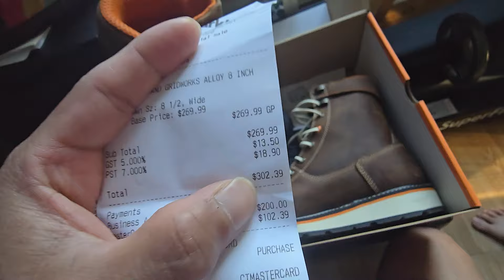LIBRE NG COMPANY EVERY YEAR buhaycanada buhayngpinoysacanada| EmersonicYT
SAMAHAN NYO KO MAMILI NG SAFETY SHOES MGA TOL
SHARE mo na din para dumami pa tayo! oraayt!

Mhael Tapalla

video editor: premiere pro
thumbnail editor: adobe photoshop CX6
camera: Canon EOS M50
                Sony a6400